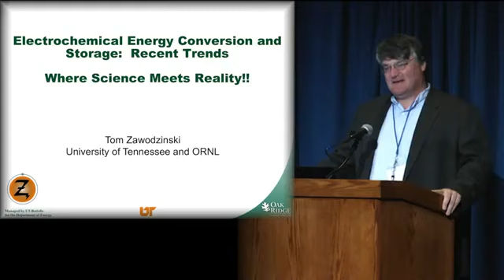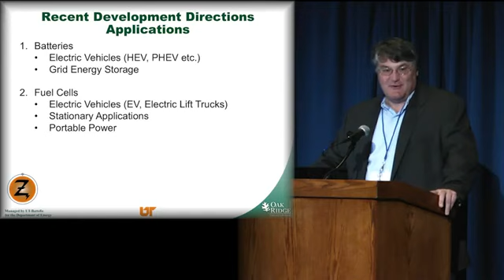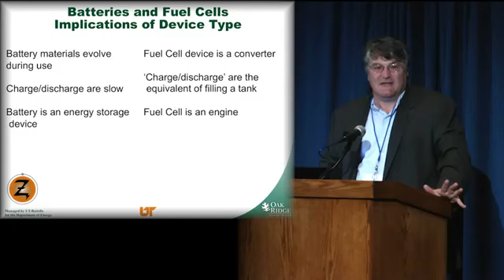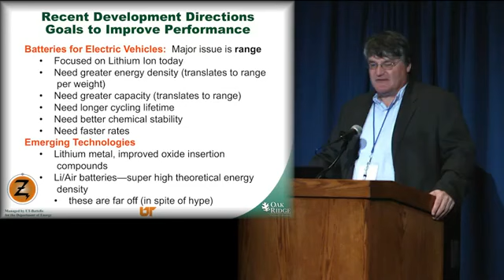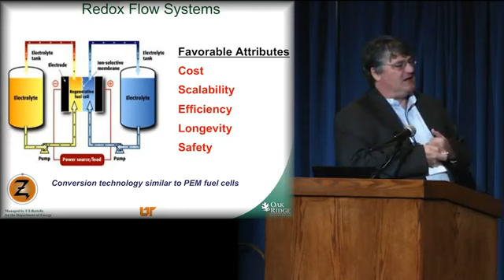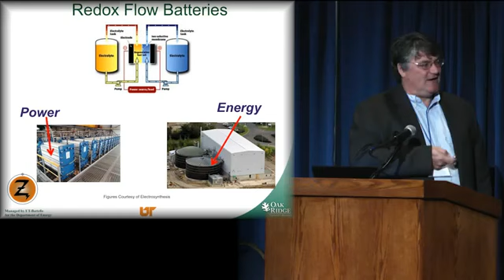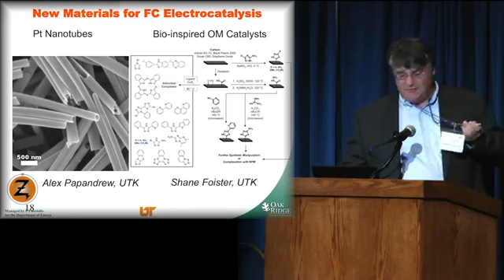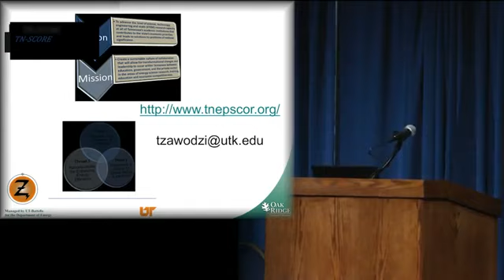Energy Storage Where Science Meets Reality !